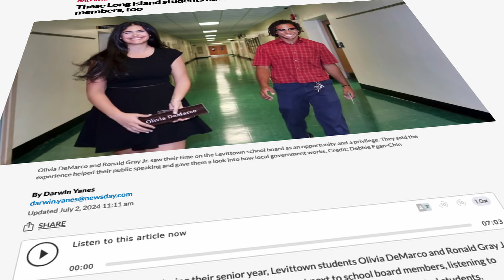Newsday Journalists: Darwin Yanes, Newsday education reporter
"I didn’t always know I wanted to become a journalist. Growing up, I often would go to my family’s deli in Valley Stream after school. Picking up the daily edition of Newsday was one of the first things I would do, even before greeting anyone.

I would grab the paper, find a seat, and flip the paper to the sports section to quickly check scores before reading the news. At the time, I didn’t anticipate that my name and words one day would be featured in the paper."